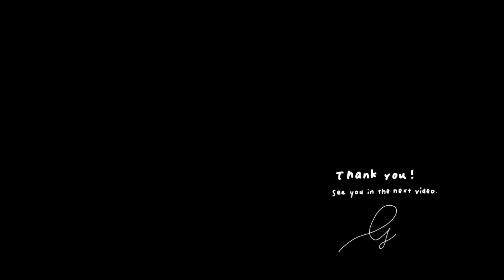Productive Afternoon 💛🌼✏️ Pharmacy student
Thank you for visiting my first video:）
I’m a pharmacy student freshman 🦥🪴